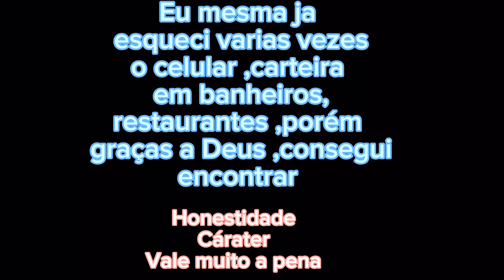Um Iphone perdido no banheiro 😱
Graças a Deus aqui no Japão é muito comum as pessoas acharem as coisas e levarem  nas recepções 👏👏👏
Caráter e honestidade não tem nada haver com cultura😉